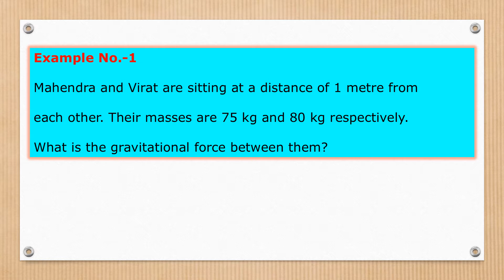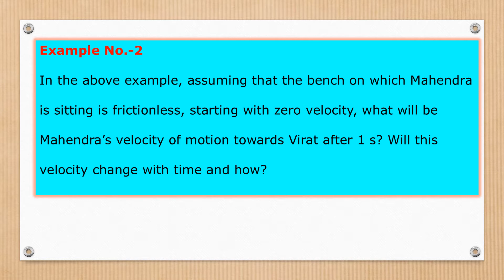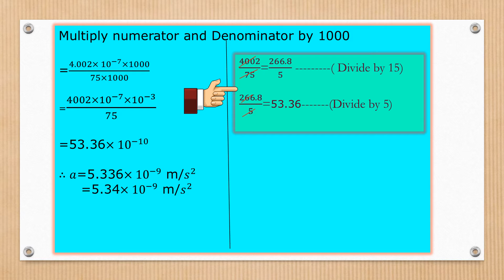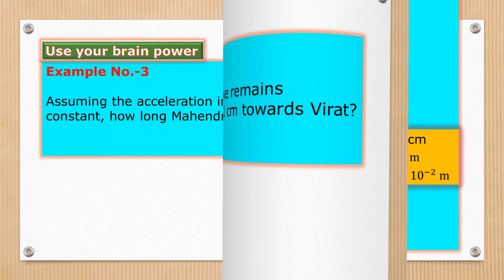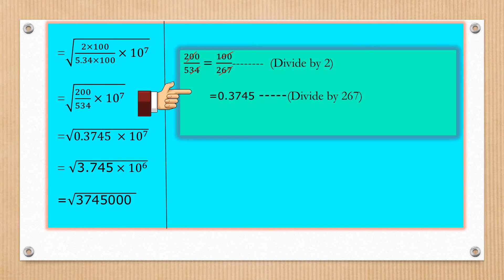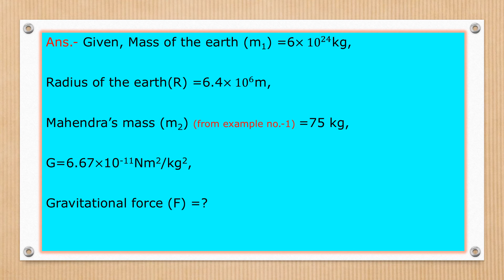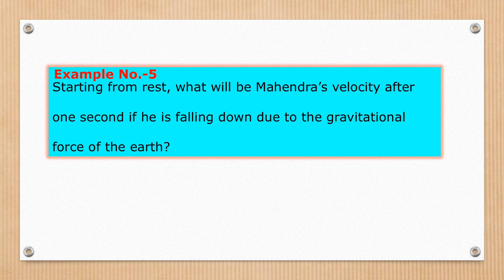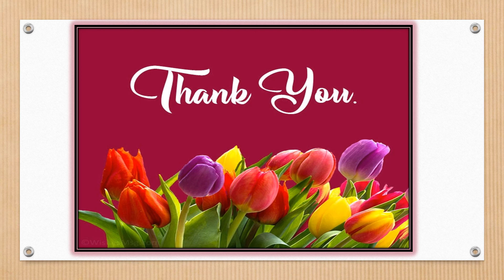Std-X-Science-I-Chapter-1-Gravitation-Textbook solved examples-Lecture-3